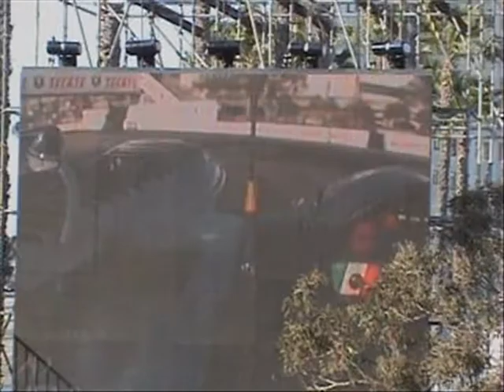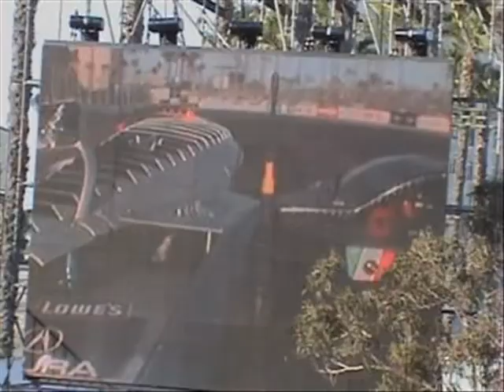Adrian Frernandez y Luis Diaz Campeones de la Serie American Le Mans 2009- Long Beach Race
Un Pequeno Tributo a Adrian Fernandez y Luis Diaz , Nuevos Campeones de la American Le Mans Series 2009
Un Verdadero Orgullo de Mexico
Adrian Fernandez  Siempre a sido un Verdadero Gerrero de las Pistas y en esta Competitiva Serie AMLSP2 su Duro Trabajo le Pago con el Merecido Campeonato
Luis Diaz a Demostrado ser un Piloto Fino, que no dudo en su Futuro, una Larga Carrera a si como Adrian.
Los Dos son un Orgullo de Mexico y un Ejemplo a Seguir.